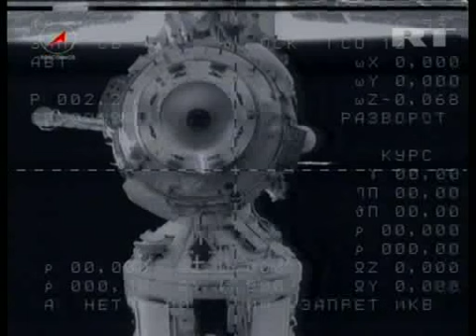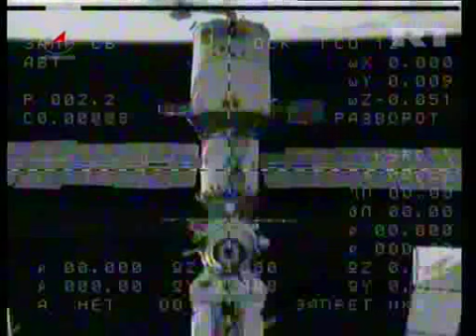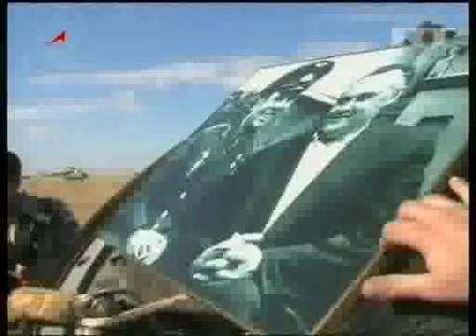Space crew touches down after tense ISS mission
A Russian manned spacecraft safely lands in Kazakhstan, bringing three members of the International Space Station crew back to Earth.